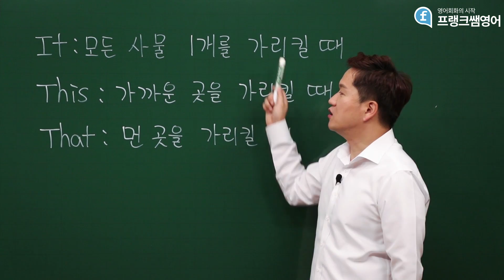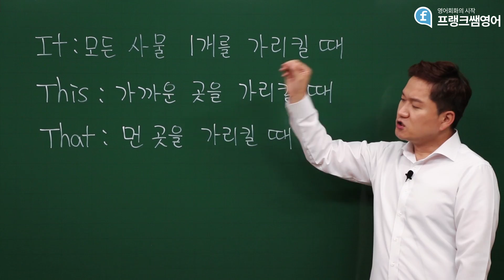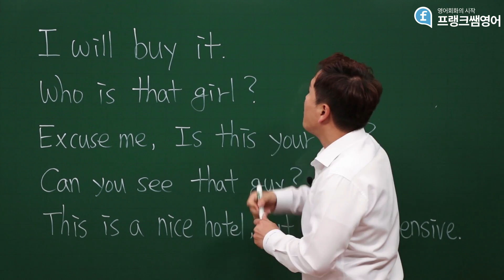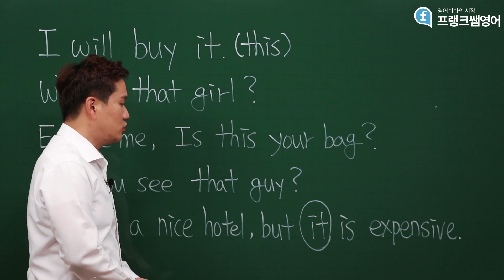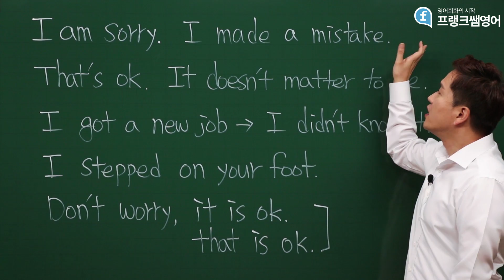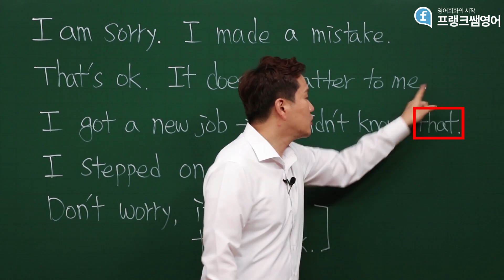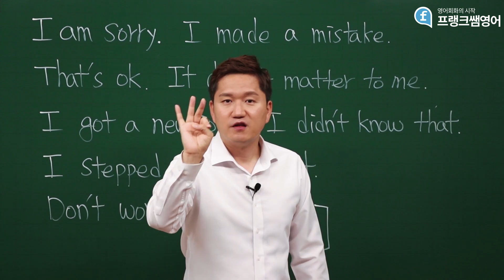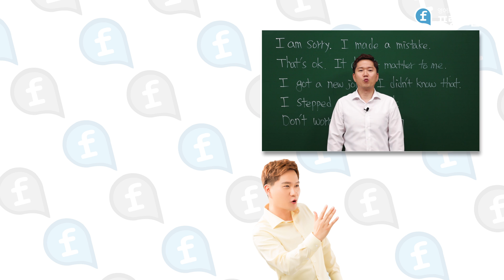영어회화ㅣ이것,저것,그것 이젠 확실하게 구별하자! 영어 꿀팁!